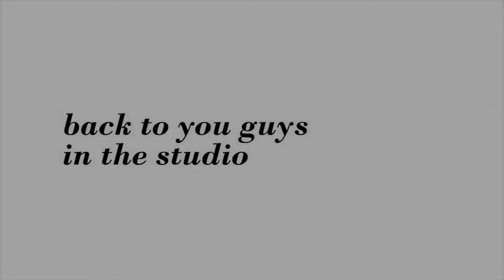Homecoming Information 10-6-17